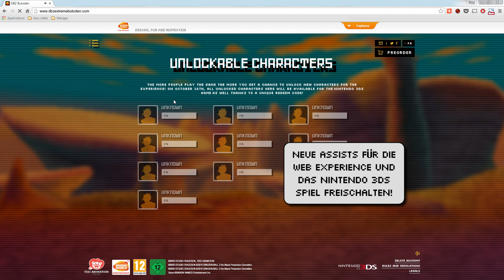Dragon Ball Z: Extreme Butoden - 3DS - Fight with tweets! (German)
Share your energy and win awesome prizes \o/